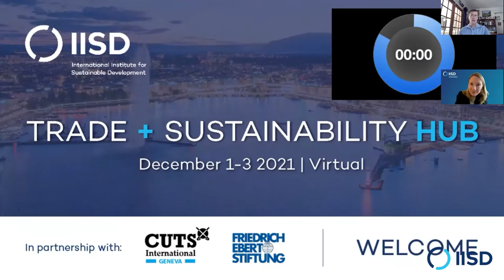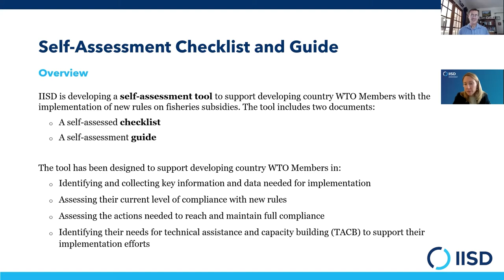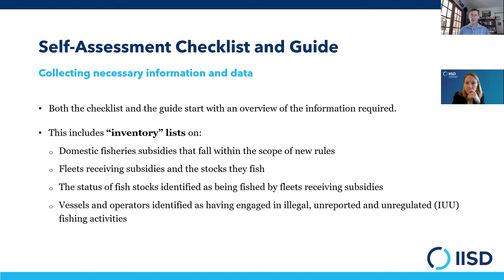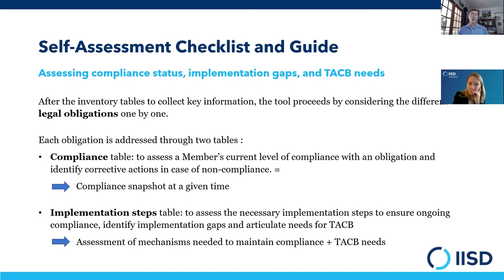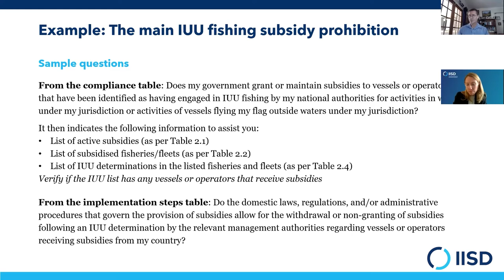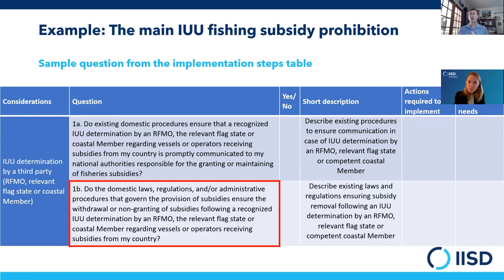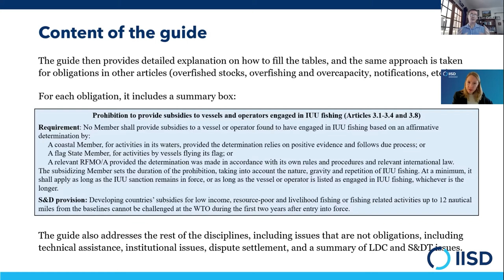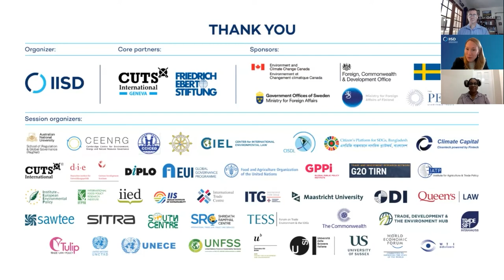Webinar | A WTO Fisheries Subsidies Deal: From Conclusion to Implementation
Trade and Sustainability Hub 2021 Plenary 2 (Recorded December 2, 2021)

Members of the WTO are striving to clinch a long-awaited deal on fisheries subsidies at the Twelfth Ministerial Conference (MC12) of the global trade body. If agreed, meaningful new rules would support a much-needed transition toward more sustainable fisheries across the globe, with tangible benefits for the environment and, most importantly, for the countless people and communities who depend on healthy marine resources for jobs, income, and food. For this success story to materialize, WTO members will need to find consensus on the shape of the new disciplines and take action domestically to achieve their new commitments.
This virtual session starts with a brief discussion of the state of play in the development of the agreement, considering its impact on inequality in the fisheries sector and social inclusion in fishing communities. It then focuses on the question of the support needed by and available to developing country members to prepare for implementation. Experts present a self-assessment tool developed by teams at IISD and Pew with consultants to help developing country WTO members assess their readiness to implement the new obligations and articulate needs for support where there are any. The tool was developed with the support of the Pew Charitable Trusts, Sweden’s Ministry of Foreign Affairs, and GIZ.

Speakers:
• Alice Tipping, International Institute for Sustainable Development (IISD)
• Isabel Jarrett, The Pew Charitable Trusts
• Mikael Anzén, MFA
• Gustav Brink, Trade Remedies Unlimited
• Maren Headley, Caribbean Regional Fisheries Mechanism (CRFM) Secretariat

Session organizer: International Institute for Sustainable Development (IISD), The Pew Charitable Trusts, Ministry for Foreign Affairs of Sweden